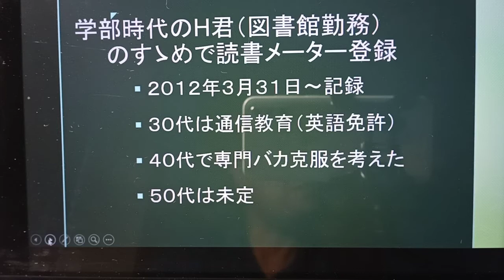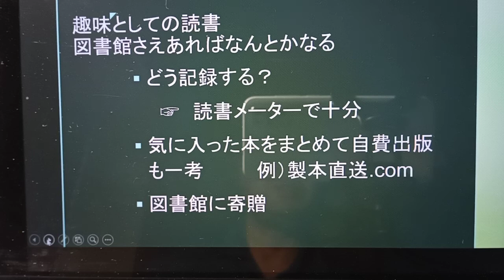88 【読書が嫌いな人へ】